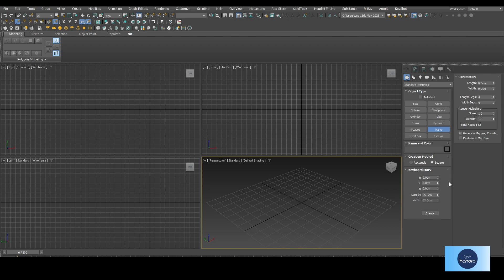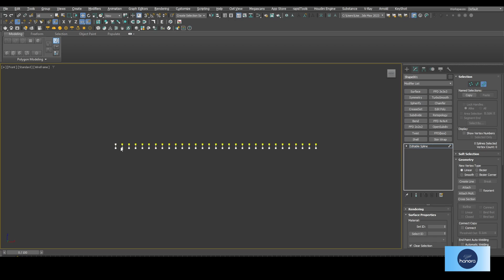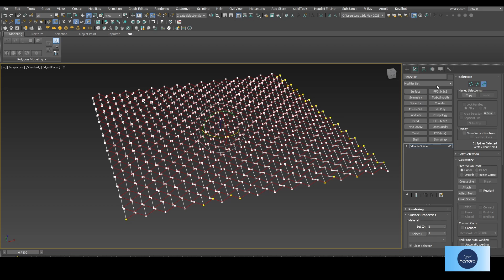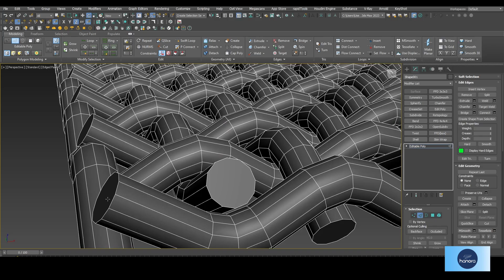How to create fence net without plugin in 3ds max | Hanora 3D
In this tutorial:

Today we are going to look at how to create a fence net simply without any plugins or generetor in 3ds max. As a beginner, you can learn and understand how to create some patterns.

After making this model you can try to apply some modifiers such as "Bend Modifier, Twist Modifier, FFD Modifiers" etc.

💚 Tools:

1️⃣ Modeling: Autodesk 3DS Max

2️⃣ Editing: Davinci Resolve

3️⃣ Screen recorder: OBS Screen recorder